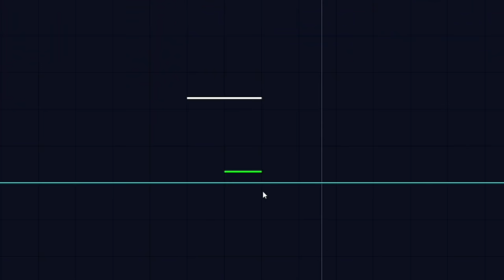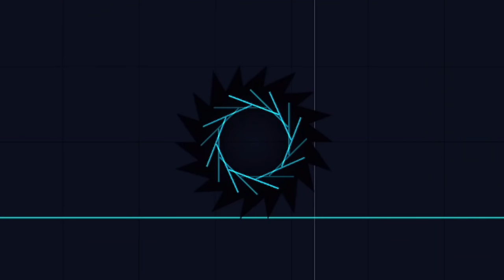Level Swap MEGACOLLAB #1 (With CuLuC)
Welcome to Level Swap!
In this video, CuLuC and I start brand new Geometry Dash levels, but every 20 minutes we must swap over. There are 6 time slots, so we both get 3 turns on each level, and the results are pretty interesting! Hope you enjoy.